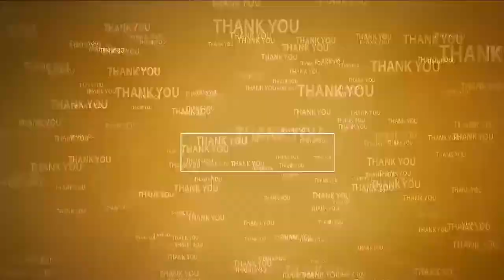క‌లెక్ట‌రేట్‌లో ఘ‌నంగా స్వాతంత్ర దినోత్స వేడుక‌లు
- జాతీయ ప‌తాకాన్ని ఆవిష్క‌రించిన కలెక్ట‌ర్ ఆనంద్‌